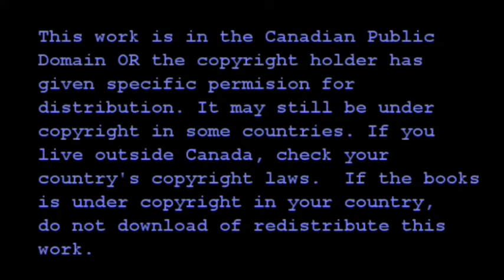Little Town On The Prairie! Chapter 1 Surprise